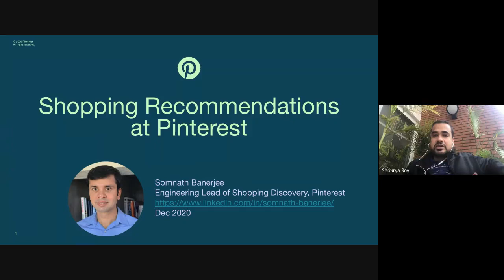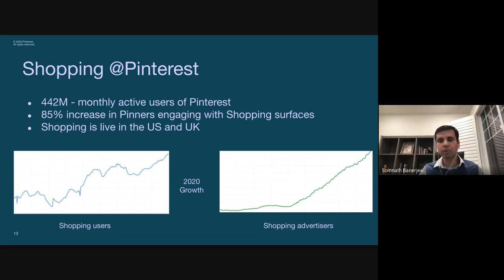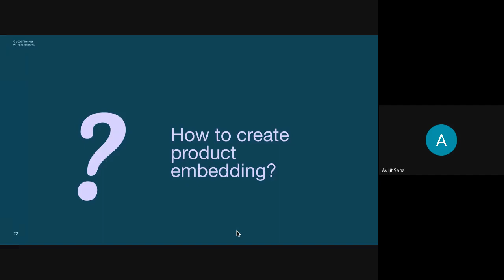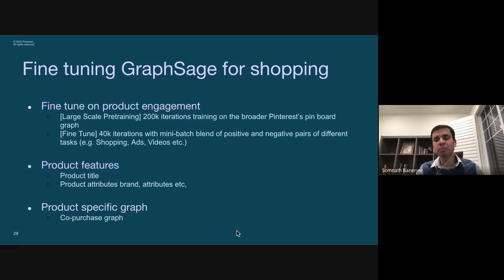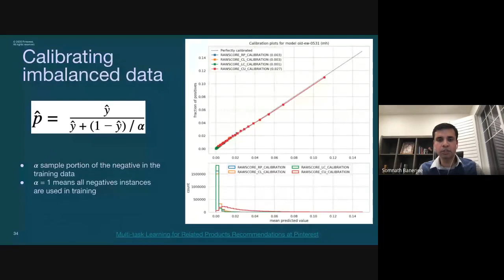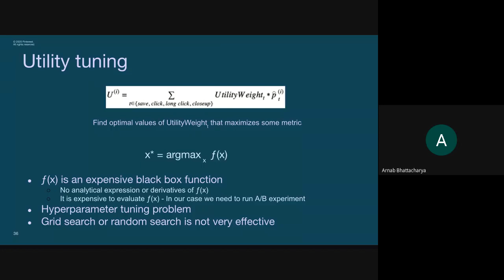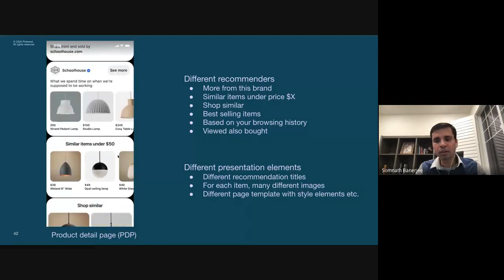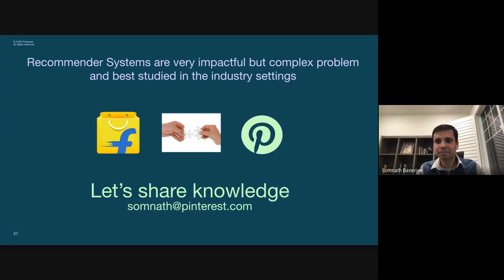Shopping recommendations at Pinterest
Details of how Shopping recommendations at Pinterest are built. We covered Shop similar recommender system, GraphSage embedding candidate generator, multi-head deep neural network, calibration, Bayesian optimization and Multi-Armed Bandit based Whole Page Optimization. This talk was given at Flipkart on Dec 2020